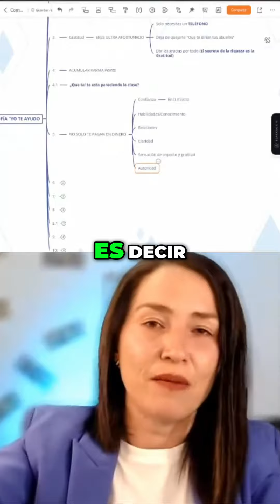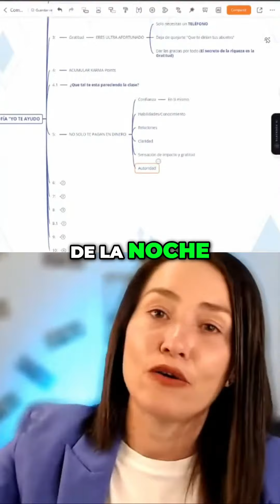Cómo convertirse en una autoridad en los negocios digitales